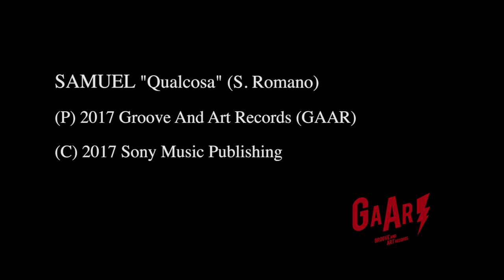SAMUEL - Qualcosa (offthecorner)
Samuel "Qualcosa"live @ OFF THE CORNER

// // // Off The Corner \\ \\ \\

Welcome to our Tea Room. We've wired the place up so that the session can be recorded as a real studio take.
Decide what version of your song you want to play, make your self comfortable and play it.

Enjoy our live music webcasting. This is the way we like spreading live music around.
Stay fresh

Credits
Artist: Samuel
Film direction: Davide Marcone
Recordings: Tiziano Lamberti
Recording assistant: Marco Fabricci
Mixed by: Tiziano Lambertie Marco Fabricci

(P) 2017 Groove And Art Records (GAAR)